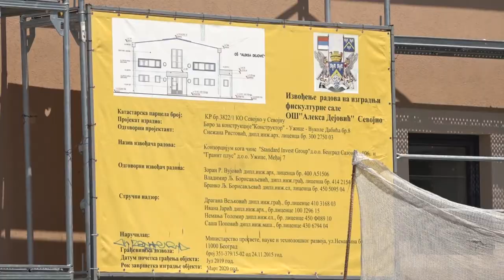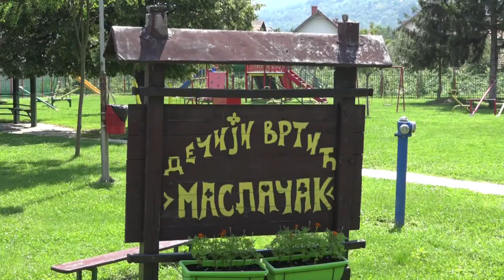11.08.2020. SPORTSKA HALA U SEVOJNU BIĆE ZAVRŠENA DO KRAJA SEPTEMBRA